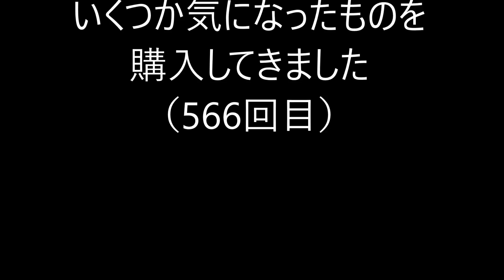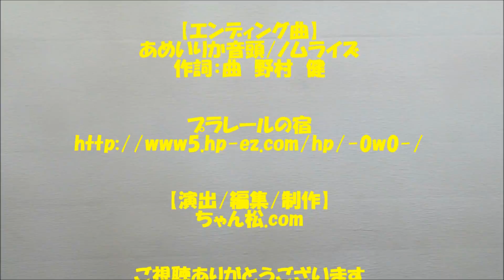某中古店のプラレールが大変なことになっている件についてPart566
某中古店でプラレールを買ってきました。

【CD】ソーシャル・マナー